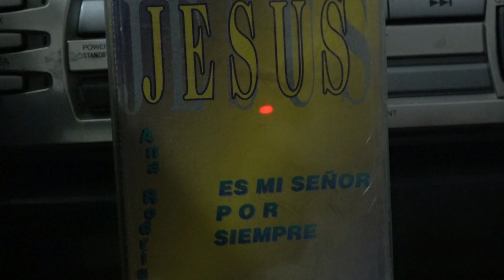SOLO A TI ANA RODRIGUEZ JESUS ES MI SEÑOR POR SIEMPRE